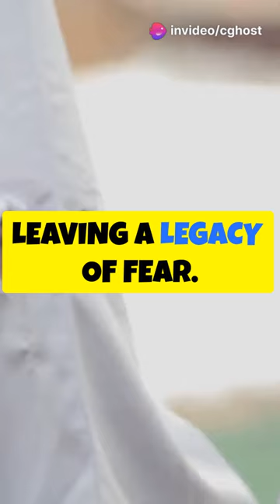The Dark History of the KKK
fire-2946038_1280 Image by: Николай Егошин from Pixabay.jpg